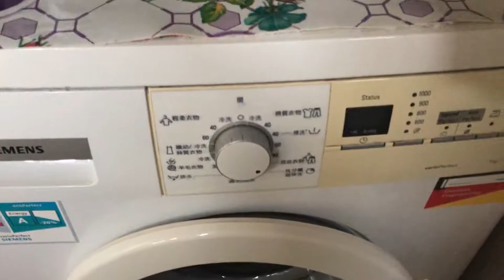【突發】房門反鎖│開鎖不能，有髮夾鑰匙都開唔到│最後爬窗入去成唔成功呢~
有髮夾鑰匙都開唔到嘅鎖，點搞...